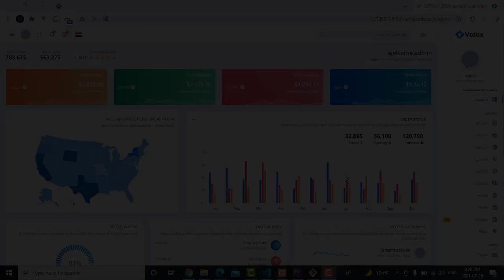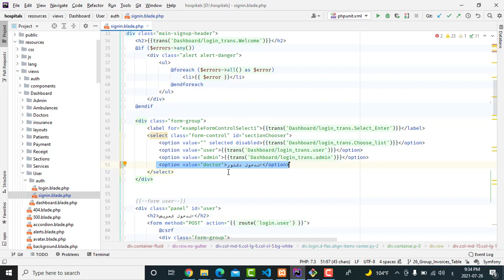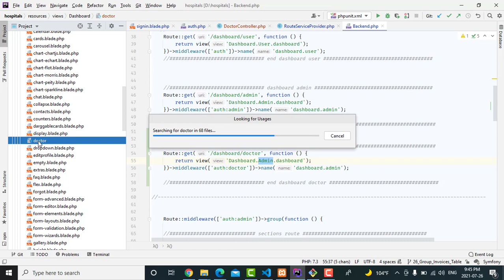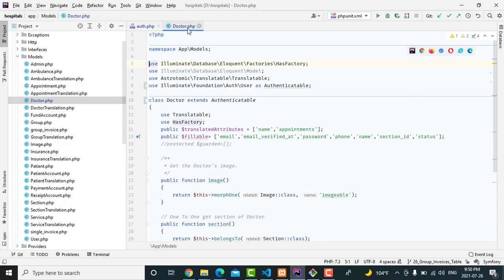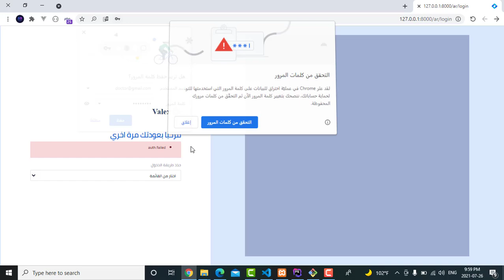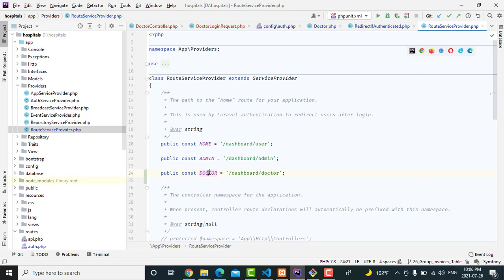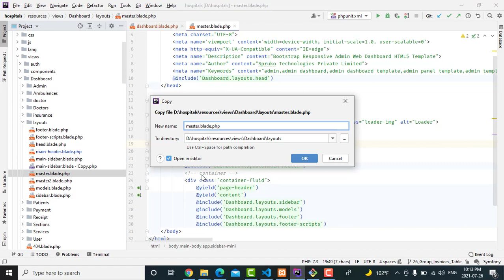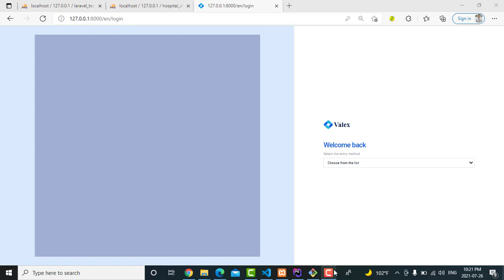27 # Setup_Guard_Doctor To Hospital Management System